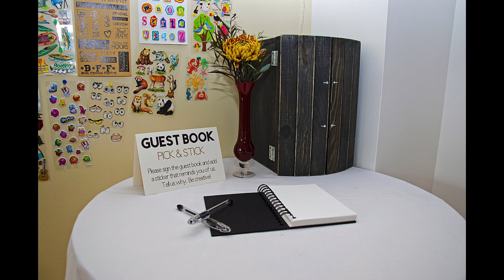The Wedding of Rachel and Lawrence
On September 9th, 2017 in Calgary, Alberta, two amazing people were married.  It was a wonderful day shared with family and friends.  The weather was perfect for an outdoor wedding, the Food Truck was pretty cool and the live music by Tim Hus and his band was fantastic.  Stuff That Works words and music by Guy Clark.